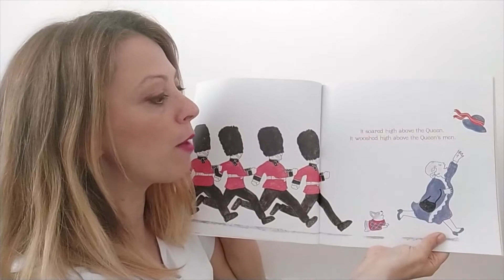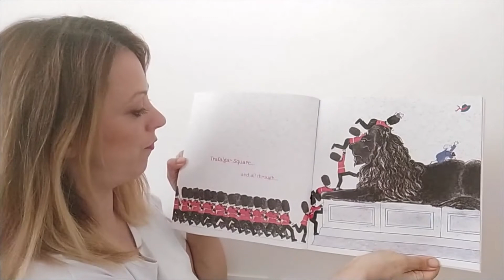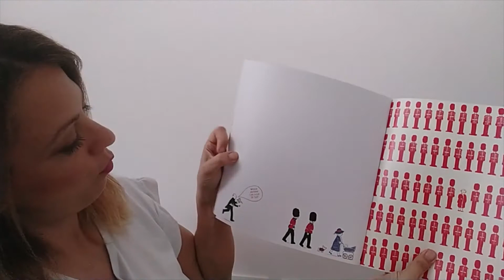Storytelling The Queen's Hat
Teacher Stephanie legge ad alta voce la storia The Queen's Hat, una storia che può essere un bello spunto per un progetto di inglese sulla città di Londra.